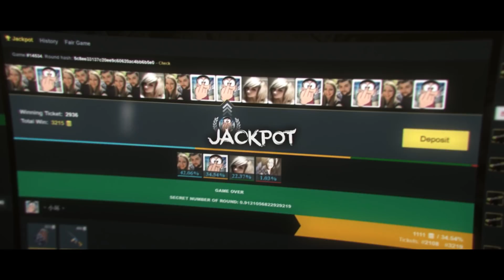INSANE DEVELOPER 2TAP, 100% ASSIST KILL, ERYC AT HIS BEST H1Z1 - BEST ODDSHOTS #202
►The 202th installment in "H1Z1 - Oddshots & Funny Moments" featuring some of your favorite streamers and containing the best moments.

►If I forgot to add your channels link into the description and you were featured in the video, please comment or message me and let me know.